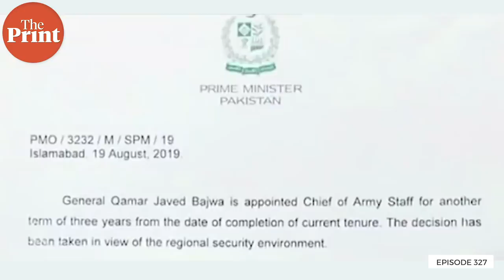Pakistan’s vicious Game of Thrones: Army Chief Bajwa, PM Imran and the Chief Justice Khosa | ep 327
Pakistan's Supreme Court Chief Justice Asif Saeed Khosa made an unprecedented show of judicial authority by suspending General Qamar Javed Bajwa's three-year tenure extension by PM Imran Khan had earlier granted. Why this is a First Degree crisis in the country’s messy politics & power structure, Shekhar Gupta explains in episode 327 of Cut The Clutter.